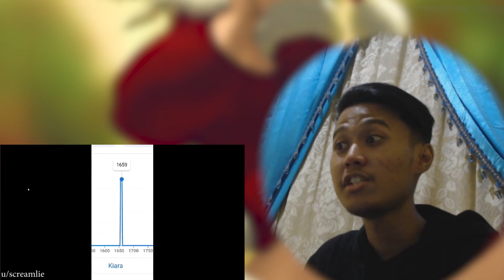HOLOLIVE MOMENTS : HOLOLIVE MEMES COMPILATIONS 63 & 64 BY CATCHAIS II REACTION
thank you for watching my reaction, if you like it pls hit that subscribe button and turn on the notification so you won't miss out on my next video. and yeah if you have any clip about vtuber that you want me to watch it just say it in the comment section, I will react to it. thanks again for reading this.

◆ My  latest reaction if you interested ◆